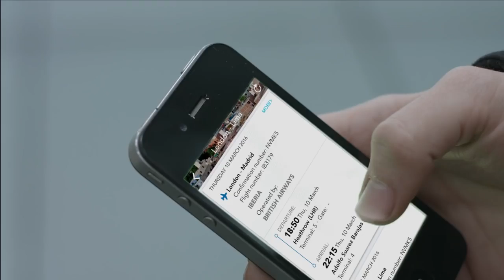2015 AMADEUS Better technology, better journeys